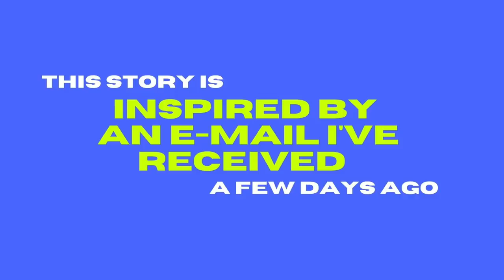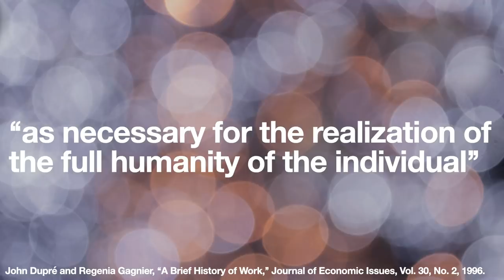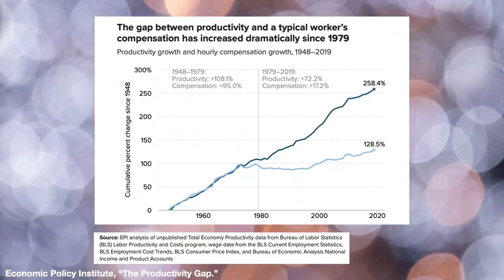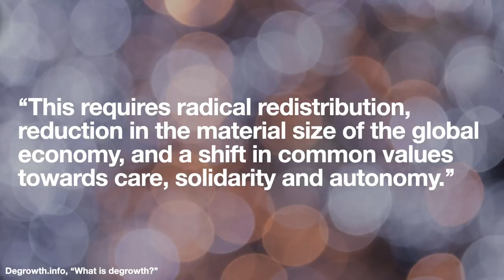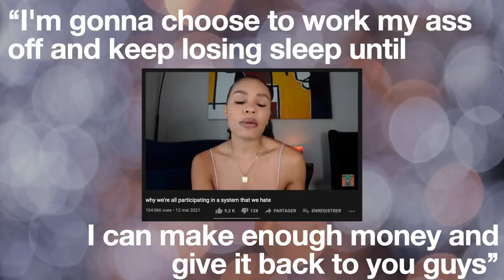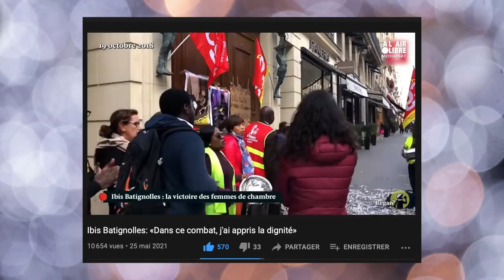I don't have a dream job: self-help scam or revolutionary concept?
Today's we're talking about a recent Youtube trend that has caught my attention. As always, we can continue that discussion in the comment section.

Verso Books made a very cool book recommendations list related to the video:

SOURCES:
Piketty, Thomas. Capital In the Twenty-First Century. Cambridge Massachusetts, 2014.
John Dupré and Regenia Gagnier (1996) A Brief History of Work, Journal of Economic Issues, 30:2, 553-559, DOI: 10.1080/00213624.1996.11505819.
Suzman, James. 2020. Work. London, England: Bloomsbury Circus.

À bientôt ! :)